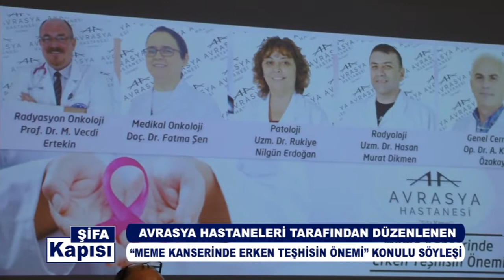Meme Kanserin Erken Teşhisin Önemi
Avrasya Hastanesi Meme Kanserin Erken Teşhisin Önemi  hakkında detayı bilgiler veriyor.